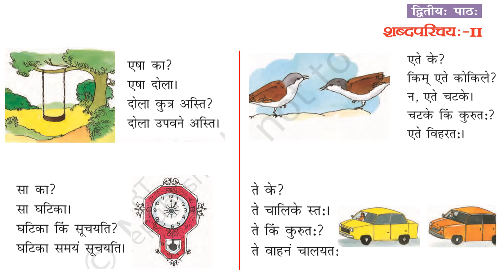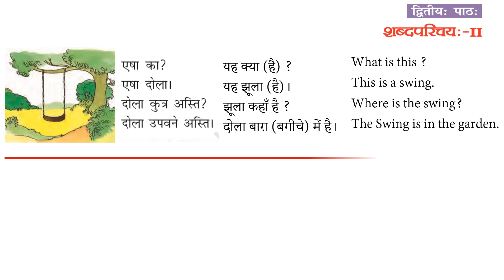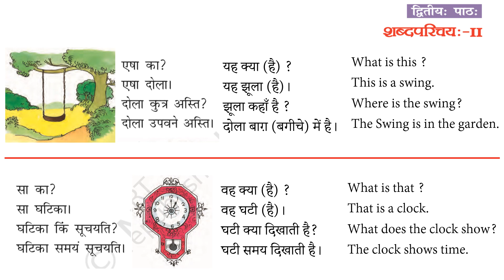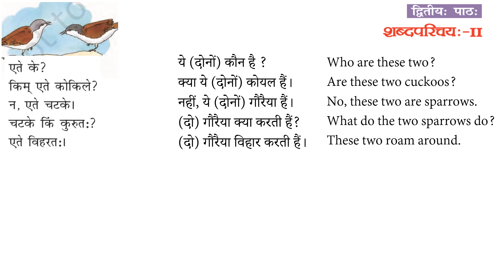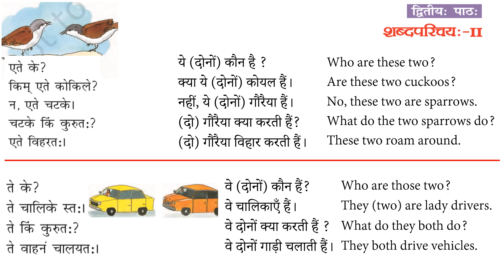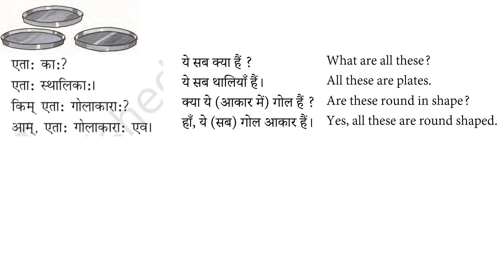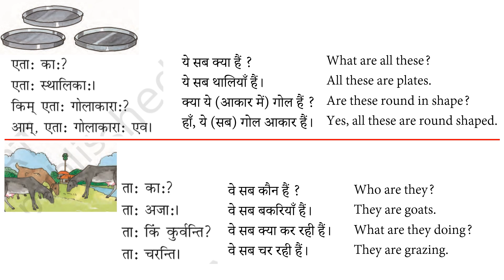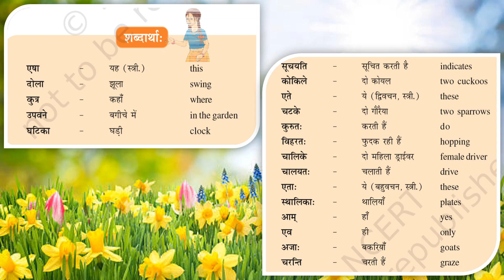NCERT CLASS 6 Chapter 2 Sabdarupani 2 - कक्षा षष्ठी द्वितीयः पाठः शब्दरूपाणि 2 (Reading & Meaning)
This video is prepared for the students of Kendriya Vidyalayas
and for those who follow CBSE syllabus
Especially for those students who couldn't because of
technical & personal reason.
The matter of discussion is according to the level of students.
Dr. Manoj B
KV SAP Trivandrum